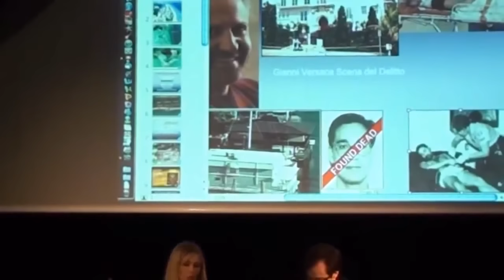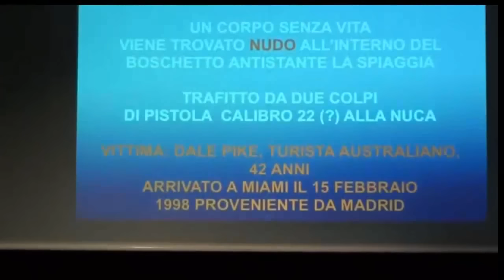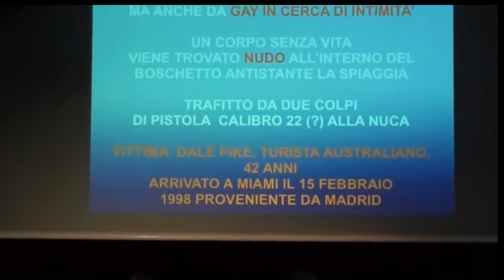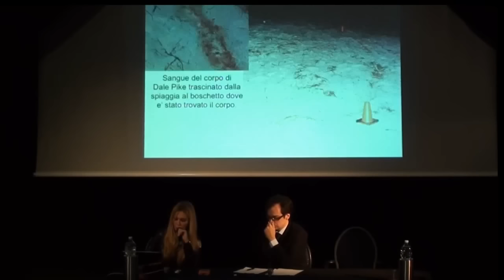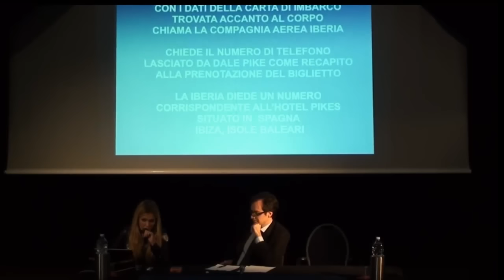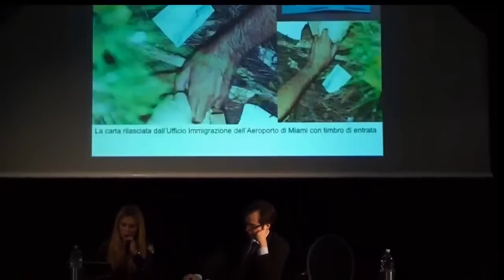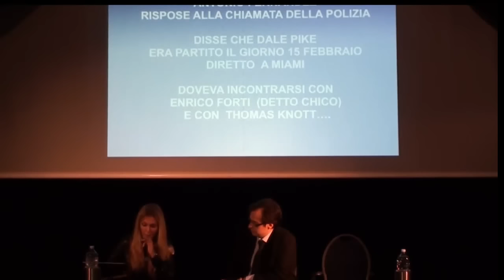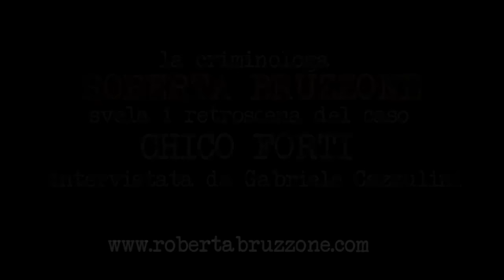Vi spiego perché Chico Forti è innocente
In questa conferenza del 2012, ben 11 anni fa, spiegavo perché Chico Forti è innocente e per quale motivo è necessario fare giustizia sul suo caso. Il tempo passa ma Chico è ancora lì, oggi come allora sento di dover ricordare il suo caso perché ancora oggi è una delle più grandi ingiustizie che ho visto nella mia vita.

Ascoltate le mie parole e fate girare questo video, GIUSTIZIA per Chico Forti!